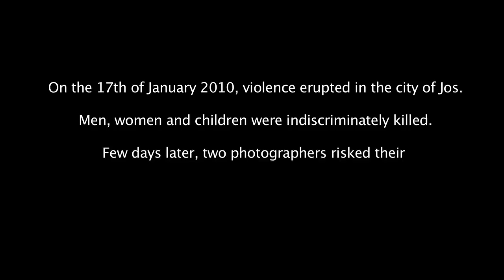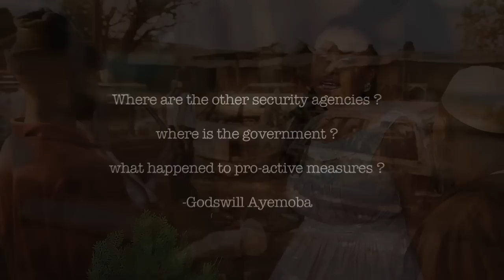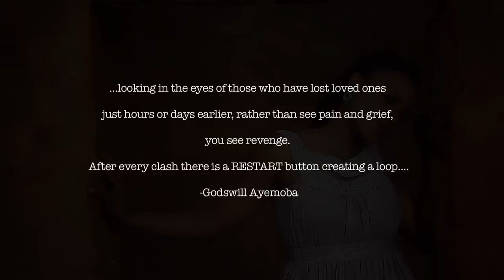EGO - I BELIEVE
Topical Documentary told through music video, highlighting the massacre in JOS (Plateau State), Nigeria between religious/ethnic factions in the area.

Produced by COBHAMS
Directed by 'Kemi Adetiba for K'Alpha Innovations